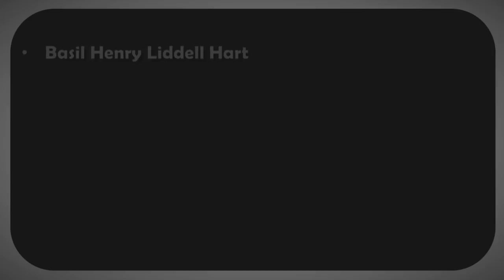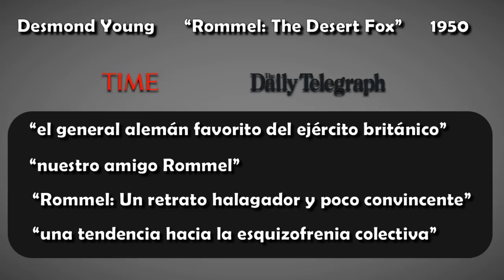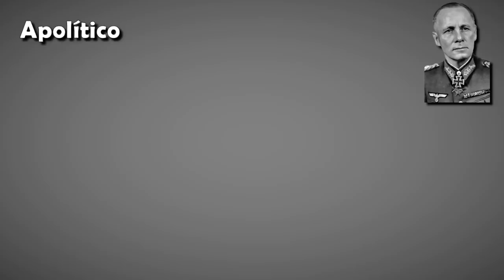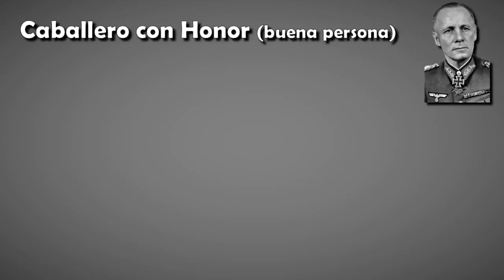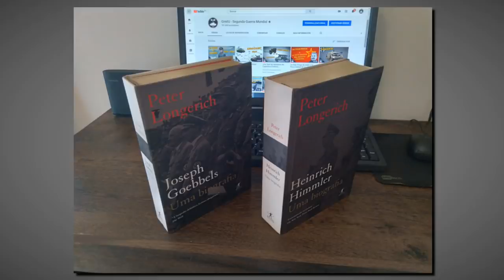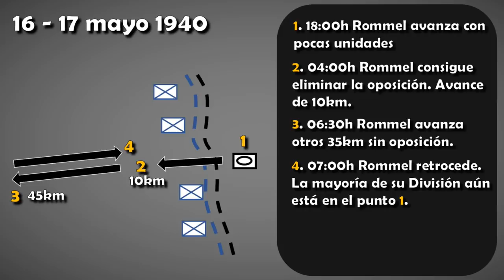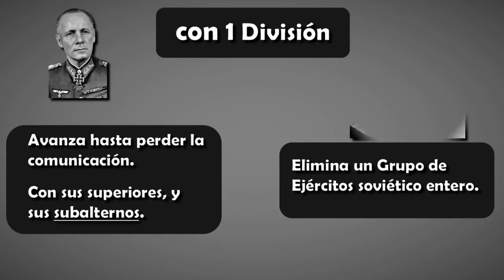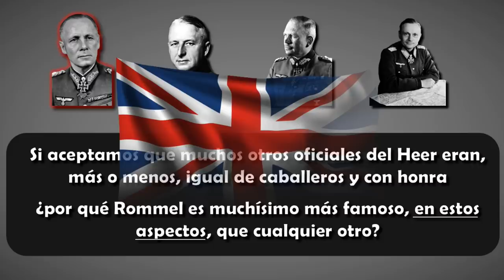El Mito de Erwin Rommel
La ejemplar, y única, imagen de Erwin Rommel que tenemos se forjó en 1950 en Gran Bretaña.
Una visión más idealizada que realista, quizás, hasta excesivamente romántica.
DESPLIEGA AQUÍ... ⇩⇩⇩⇩⇩⇩⇩⇩⇩⇩⇩⇩⇩⇩⇩⇩⇩⇩⇩⇩⇩⇩⇩⇩⇩⇩⇩⇩⇩⇩⇩⇩⇩⇩⇩

VISITA A...